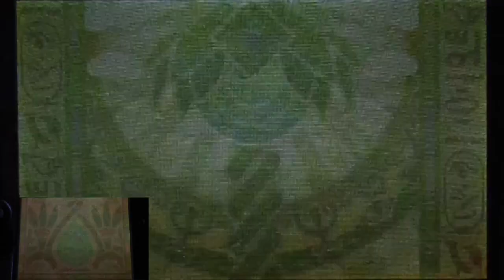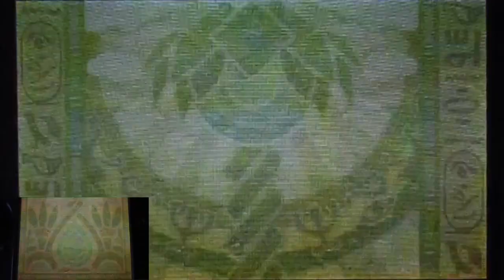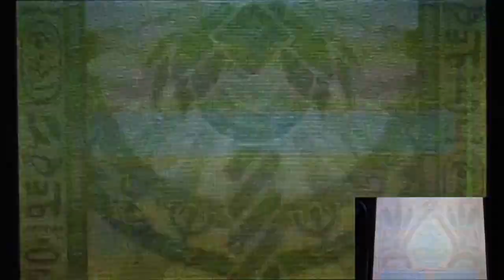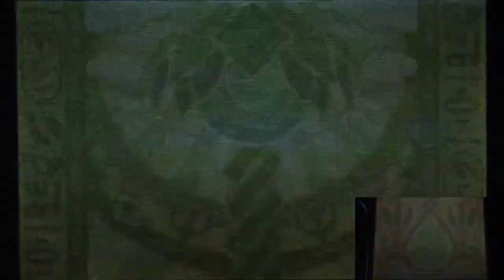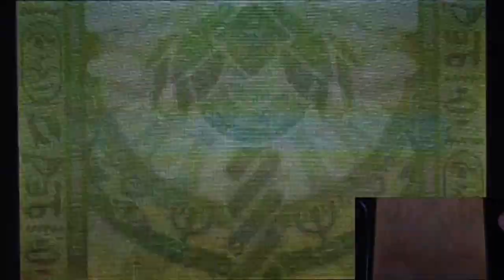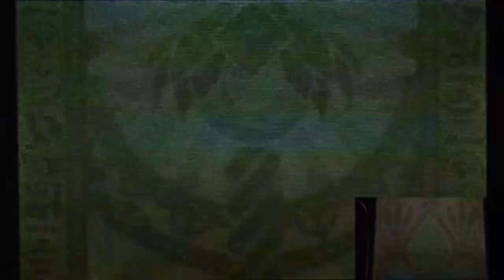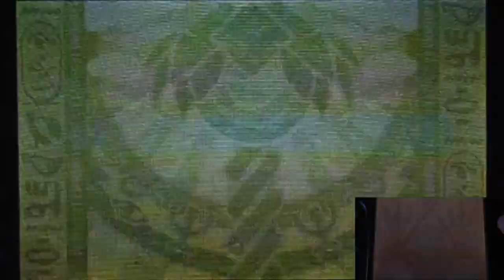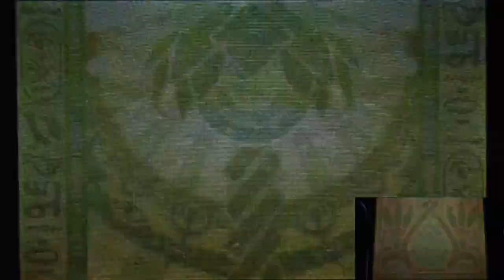Ever Oasis (Post Game) Part13 "We're Back for Recruits More Residents to Oasis Level25!"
Hmmm. How long that I've upload previous part of this walkthrough???
Ehh. We're back for more of I'm trying to completer as much as possible while playing blind!
So yeah. No clue whatsoever from what I did last time.
Might as well doing what I think I wanted to do right now!!
Been thinking we can recruit more residents for oasis levelling up!!
Plus trying to do more sidequests that available too!!!
Then I might explore around the area to complete more achievement!!!